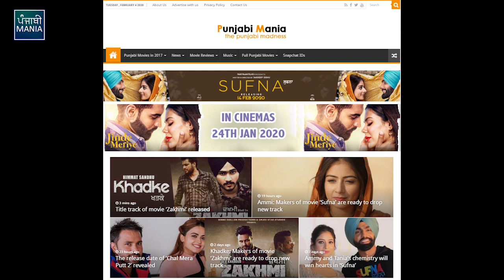Garry Sandhu Also A Part Of Chal Mera Putt 2 alongside Amrinder Gill, Simi Chahal & other artists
Chal Mera Putt 2 starring Amrinder Gill, Simi Chahal, Garry Sandhu, Iftikhar Thakur, Nasir Chinyoti, Akram Udas, Zafri Khan, Gurshabad, Hardeep Gill, Nirmal Rishi, Ruby Anam | Official Trailer, Release Date